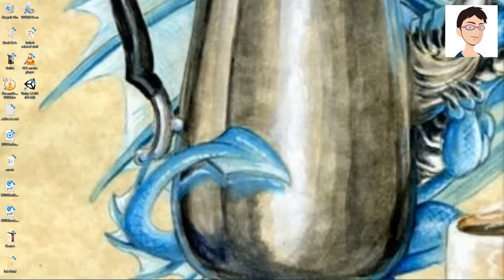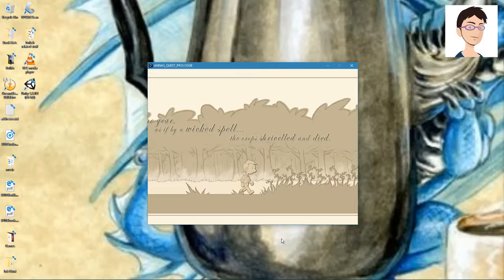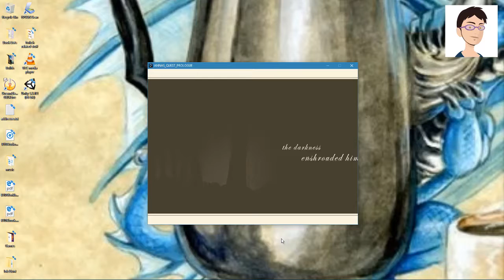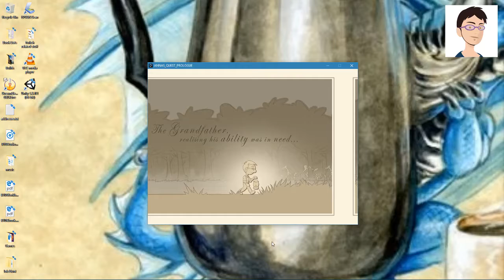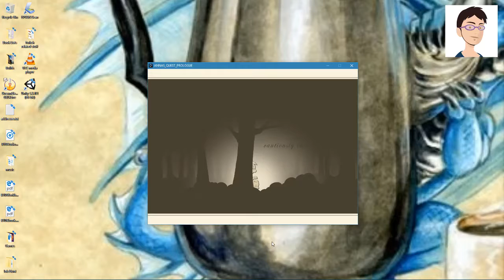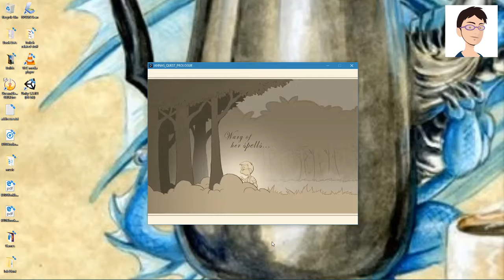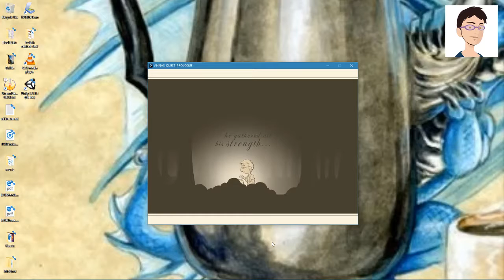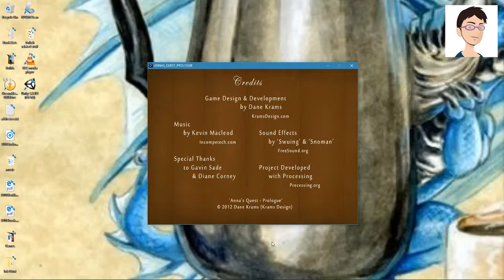Anna's Quest Prologue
Newest Discord Member:    almightypandora♯0
All the stuff I do online is completely free but, if you'd like to support my online work, the best things you can do are:
The Prologue of Anna's Quest, a cute game about a girl and her teddy bear.